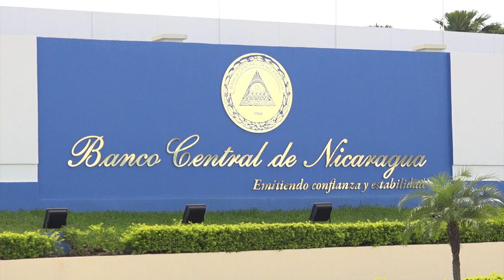Crecimiento económico es positivo aunque persisten algunas dificultades en algunos sectores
Sindicalista Miguel Ruiz, destacó que las proyecciones de cierre de un 4% es positivo, sin embargo, se debe regular la canasta básica y que se revise el IR, que está afectando a la mayoría de la clase trabajadora.